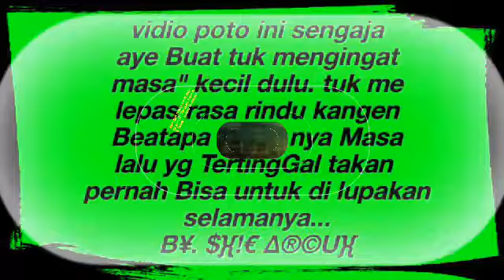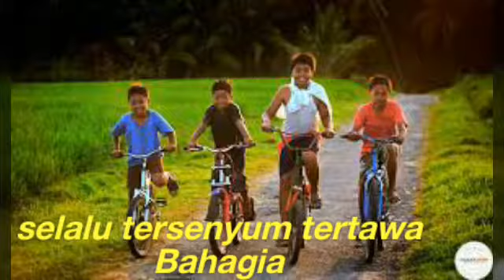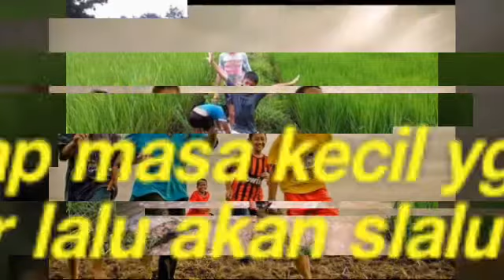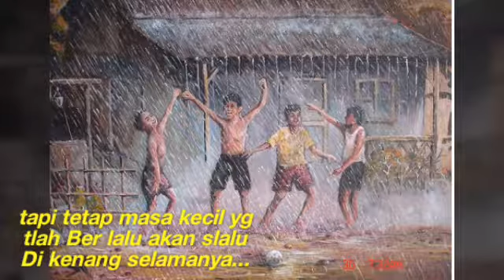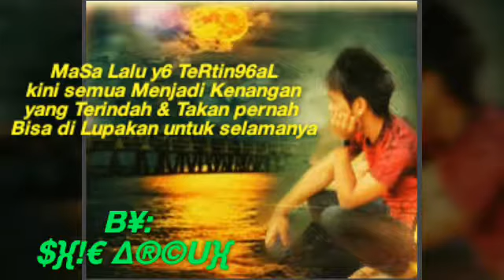Masa lalu yg indah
Masa lalau yg indah dmna saat kita masih kecil dulu sellu bersma bermain tak kenal lelah tidak ada ksdeihan sllu tertawa bcnda bersama.. Selalu ada permainan baru untuk mengisi di styap harinya...🤗🤗kini semua tinggal kenangan...😑😑😥😥